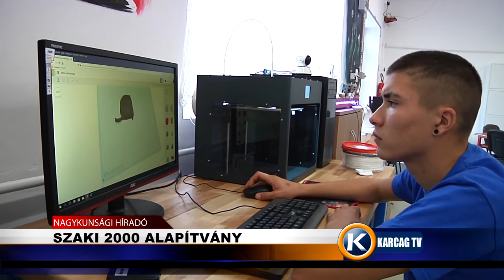SZAKI 2000 Alapítvány karcagtv